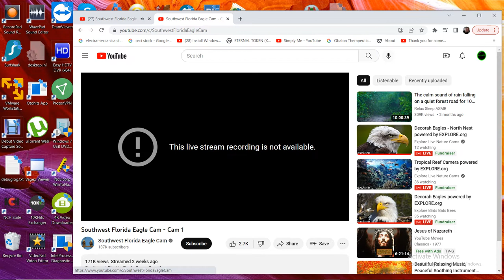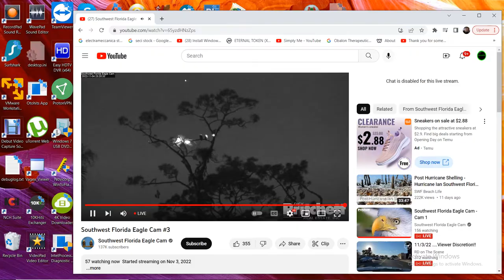SWFL Bald Eagles (3rd cam) 11/04/2022 20:23